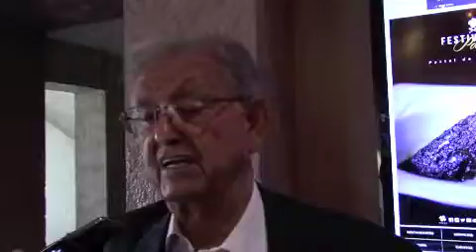En Durango la Reforma Educativa se aplica en tiempo y forma; Emiliano Hernández Camargo